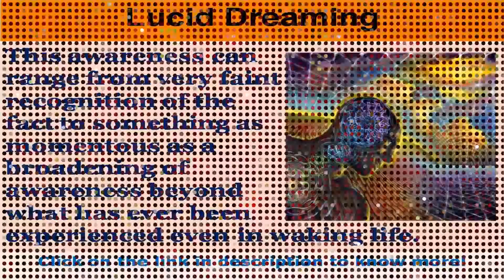See now tips on lucid dreaming